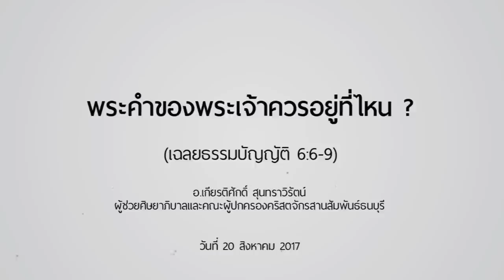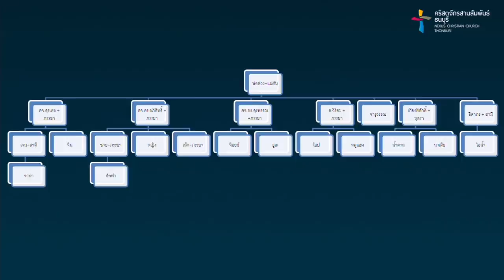คำเทศนา พระคำของพระเจ้าควรอยู่ที่ไหน ? (เฉลยธรรมบัญญัติ 6:6-9)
ผู้ช่วยศิษยาภิบาลและคณะผู้ปกครองคริสตจักรสานสัมพันธ์ธนบุรี

คำเทศนา : พระคำของพระเจ้าควรอยู่ที่ไหน ?
(เฉลยธรรมบัญญัติ 6:6-9)

1. อยู่ใน "จิตใจ"
2. อยู่ใน "วิถีชีวิต"
3. อยู่ใน "ลูกหลาน"
4. อยู่ใน "ครัวเรือน”